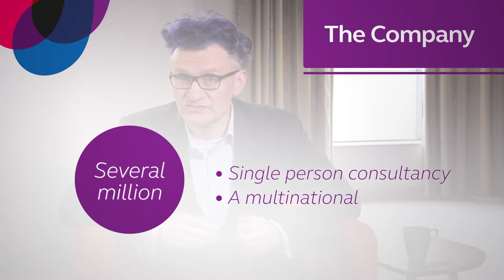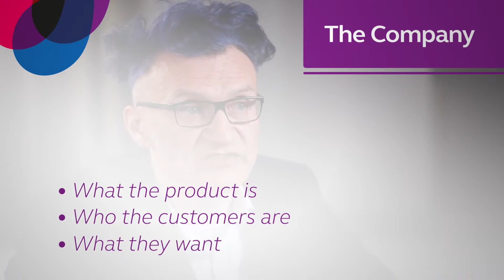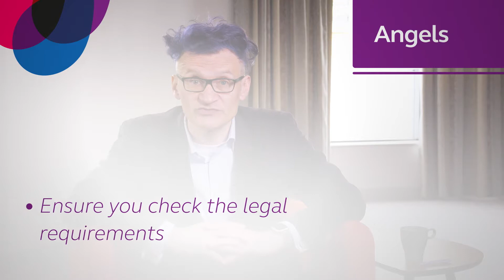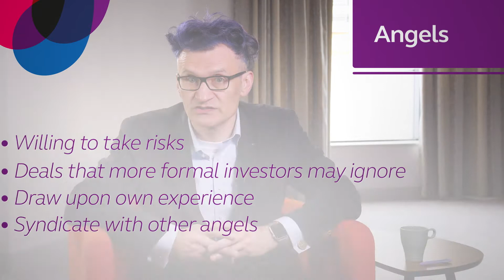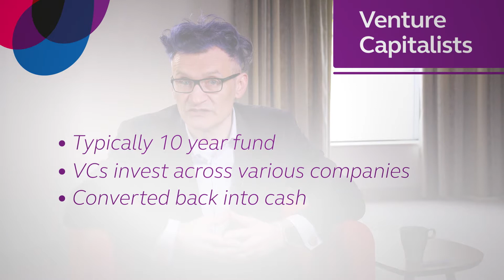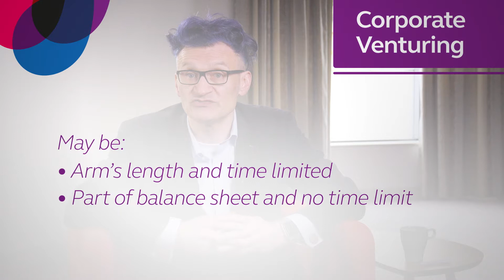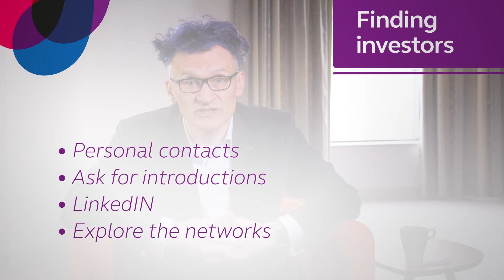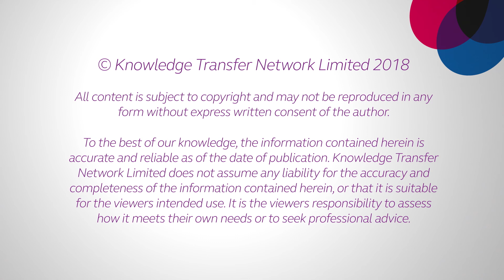Introduction to equity investment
Who will you sell shares in your company to?

The journey from creation to public flotation has a number of funding stages sometimes referred to as the funding escalator. This is a simplified view and of course there are exceptions, but it gives you an idea of the types of funding available and the expectations of those funders from their investments.

Learn about the different forms of equity investment and when it is appropriate to access these forms of investment in this short video.